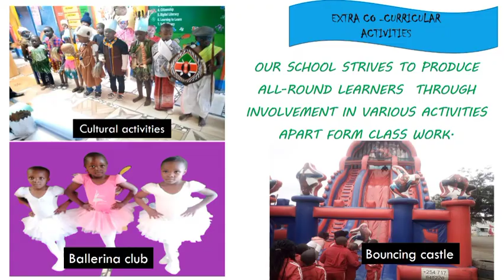WELCOME TO ST ELIZABETH INTEGRATED JUNIOR ACADEMY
our school has all state or art infrastructure and ample learning   environment for our  kids and we are currently admitting  pupils for all classes